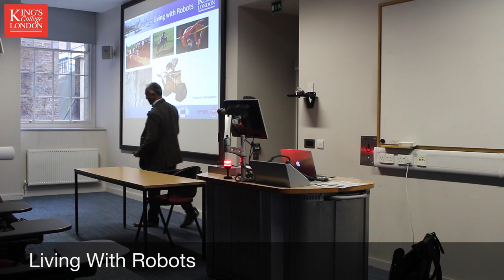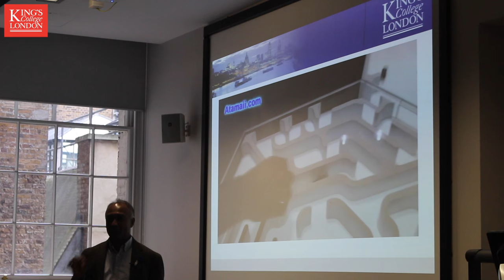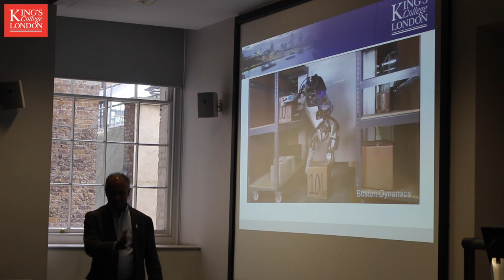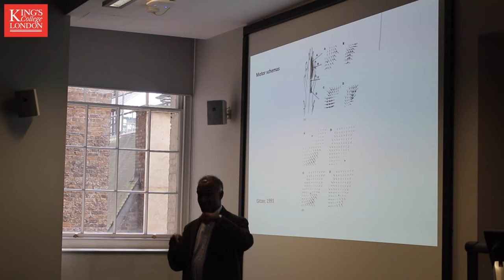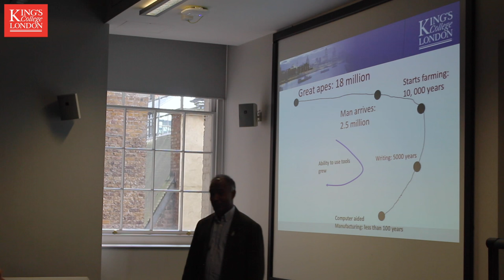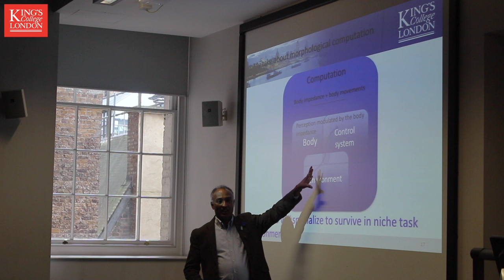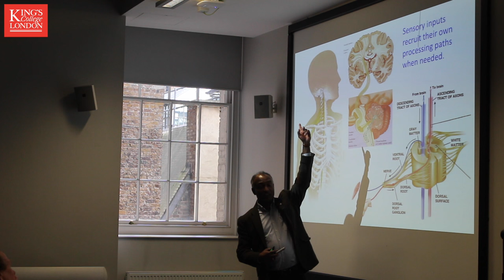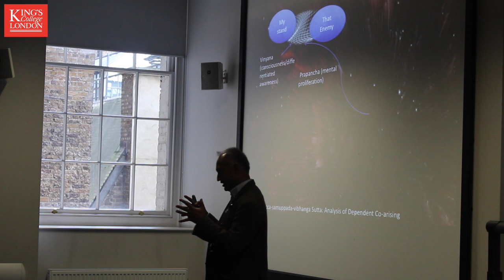Living With Robots 1 _ Dr.Thrishantha Nanayakkara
This video is about "Living With Robots" . Here Dr.Thrishantha Nanayakkara discuss Buddhist teachings on consciousness and how it co-arises with bodily formations.